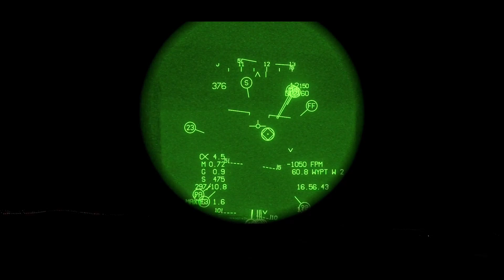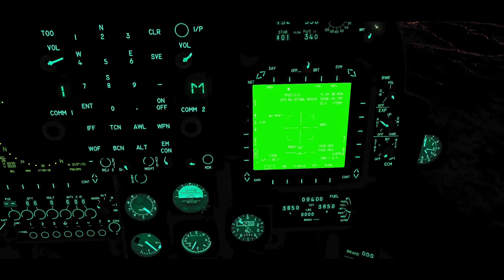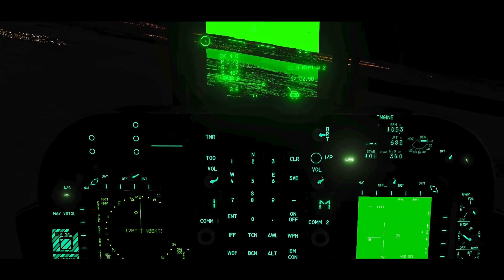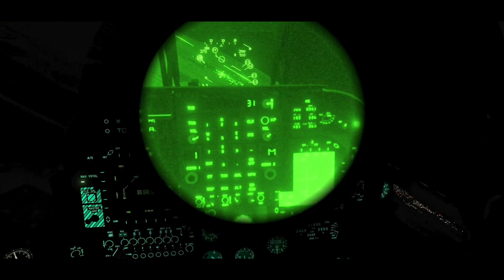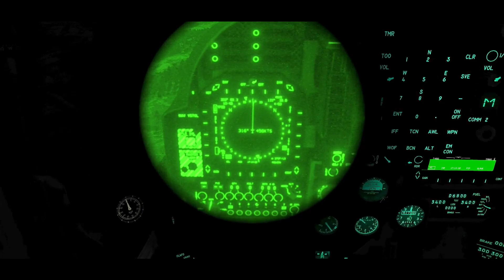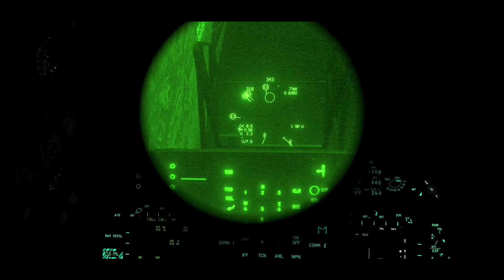SA-6 Strike | AV-8B Harrier | DCS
Sequência de uma missão de Harrier ao lado do Marketing ), nesse dia realizamos dois ataques então separei em 2 vídeos diferentes, o primeiro Objetivo foi a destruição de um EWR (Radar de alerta antecipado), já nesse segundo objetivo, tínhamos o foco de destruir um SA-6

Para chegar até o objetivo tivemos que voar rente ao solo para evitar SAM's, mas ficamos igualmente expostos a Manpad's.

💥 My PC:
- Monitor Samsung LED 4k 32" 60hz LU32J590UQLXZD
- Logitech X-56
- TrackIR 5
- Pedal Thrustmaster T. Flight Rudder
- MFD Thrustmaster Cougar Pack

- ASUS TUF Gaming X670E-Plus
- Kingston Fury 32GB DDR5 6000mhz
- NVIDIA RTX 3080TI
- 2x SSD 860 EVO 1TB
- 1x M2 980 PRO 1TB
- 1x M2 970 EVO 1TB
- 1x M2 980 1TB
- WD Hard Drive, 1TB Caviar Black
- ZOWIE 24'5 XL2546 240hz
- Benq 24" XL2420Z 144hz
- Logitech G703
- Logitech G915
- Logitech G X Pro
- HyperX QuadCast